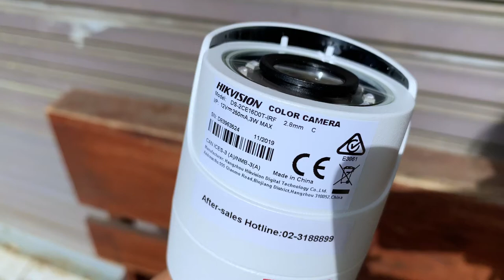Replace DGF CCTV with HIKVISION TURBO HD and sample footage